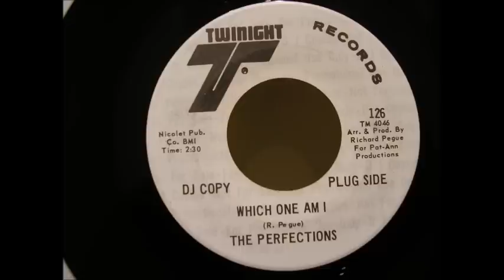perfections which one am i twinight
45 for sale